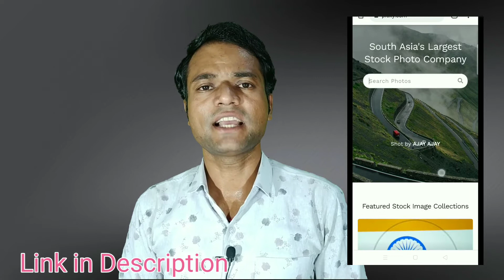Live Proof // Best Earning Source // Money Earning App // Earn Money Online 2021 // Refer and Earn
best earning source
refer and earn program
upstox
swanbucks
picxy
best earning source online
best earning source from home
top earning source
2021
reviewdesk
work fro home
earn
money
studnets
money earning source in india
source of money
source of earning money
earning app